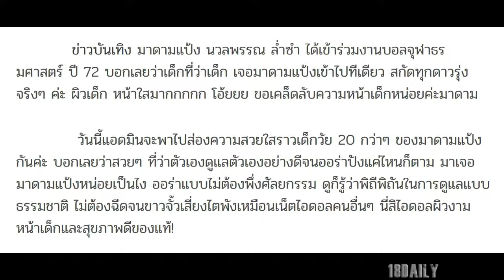51 ยังแจ๋ว! ซูมผิวชัดๆ มาดามแป้ง ในงานบอลจุฬาธรมศาสตร์ ปี 72 ชาวเน็ตตกใจ! ผิวใส-หน้าเด็กมาก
51 ยังแจ๋ว! ซูมผิวชัดๆ มาดามแป้ง ในงานบอลจุฬาธรมศาสตร์ ปี 72 ชาวเน็ตตกใจ! ผิวใส-หน้าเด็กมาก